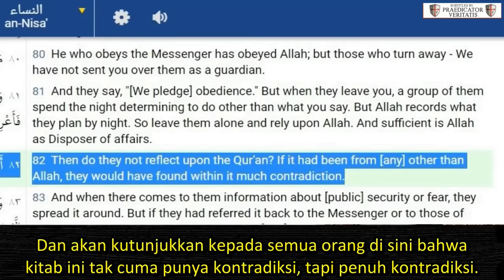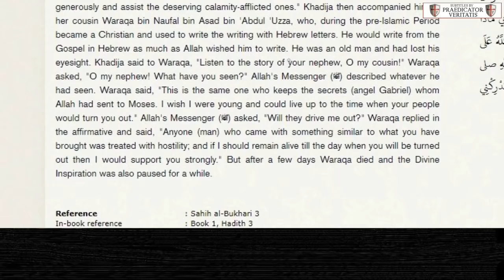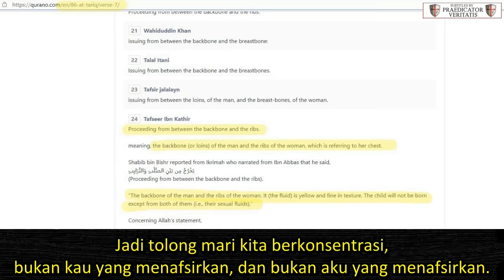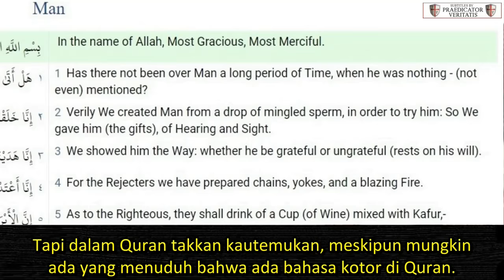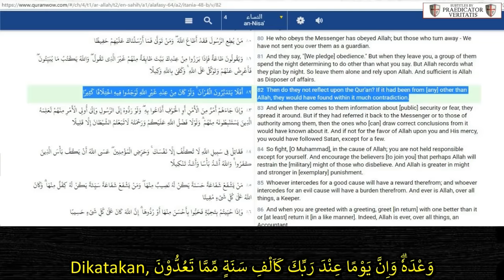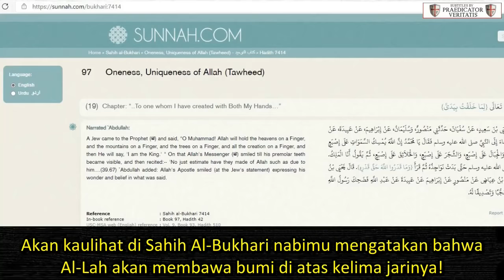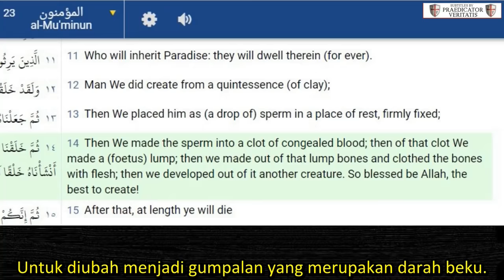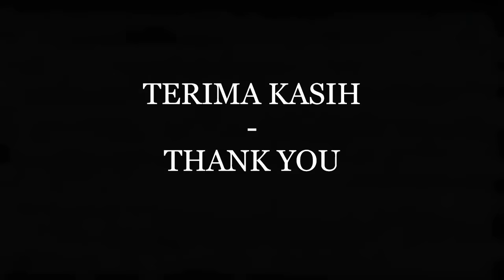FORMAL DEBATE: Christian Prince Vs Two Sunni Muslim Scholars, Dr. Nabil Bayakly & Imam Maleck Sarr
This moderated debate between @ChristianPrince1 and two Sunni Muslim scholars,
Dr. Nabil Bayakly & Imam Maleck Sarr,  was held on February 13, 2009,
on Blog Talk Radio in The Black Conservative Show.

REFERENCES:
The first revelation in Hira Cave
Quran controversies:
       The pharaoh became a Muslim who believed in Al-Lah
One day for Al-Lah is a thousand years for us
The sperm will turn into a clot of congealed blood

Christian Prince's official YouTube channel are:
Muslims are welcomed to debate CP on Paltalk - christian_prince while CP is live on the The Arabian Prophet or Christian Prince channel.
If you are a sheikh or Muslim scholar, leave your message on CP's Facebook to set a debate.

Deus Vult!